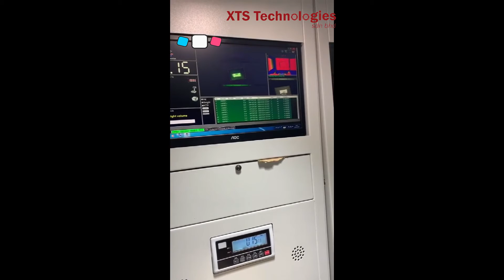DWS Sorting Equipment demo (Dimensioning, Weighing & Scanning)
Kindly visit our webpage for more info.